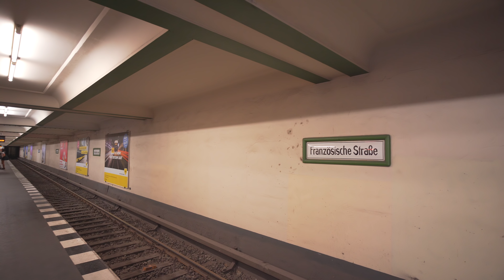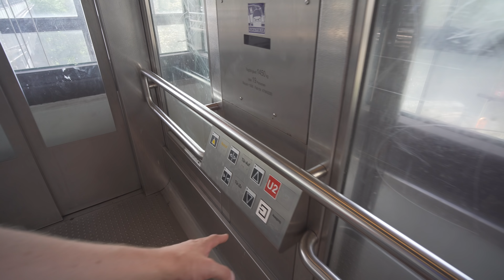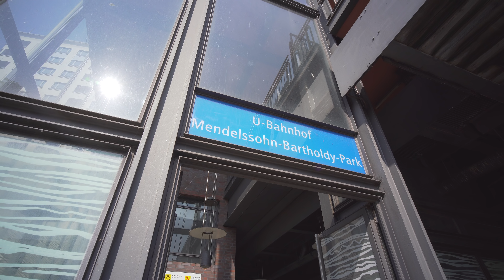Germany, Berlin, 2X U-Bahn ride from Französische Straße to Mendelssohn-Bartholdy-Park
U-Bahn ride from Französische Straße to Stadtmitte 1:26
U-Bahn ride from Stadtmitte to Mendelssohn-Bartholdy-Park 5:30

elevator 10:18

September 2018